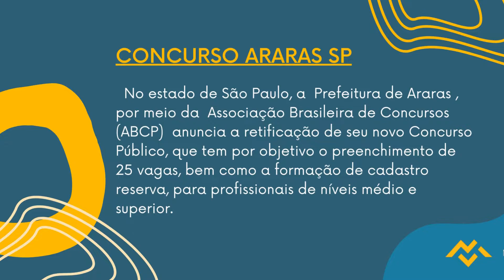Apostila PREFEITURA DE ARARAS SP 2022 Supervisor de Ensino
Como forma de classificação, os candidatos serão avaliados mediante aplicação de prova objetiva, na data prevista de 23 de outubro de 2022, tendo como conteúdo programático questões de língua portuguesa, matemática, conhecimentos gerais e atualidades, e conhecimentos específicos. Além da etapa anterior, os candidatos inscritos para os cargos de nível superior, serão submetidos à prova de títulos, com base nos critérios especificados no documento de seleção.

Os interessados em participar do Concurso, poderão se inscrever até o dia 3 de outubro de 2022, por meio do site da empresa ABCP Concursos, com taxas de R$49,00 a R$79,00.

➔ Cadastre-se para receber atualizações de todos os concursos 2022. Concurso PREFEITURA DE ARARAS SP 2022 👇